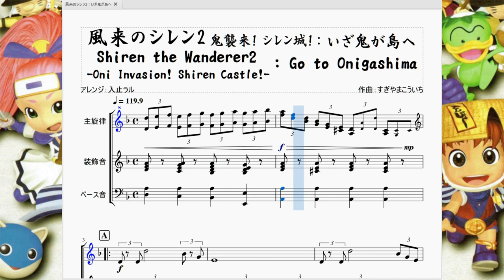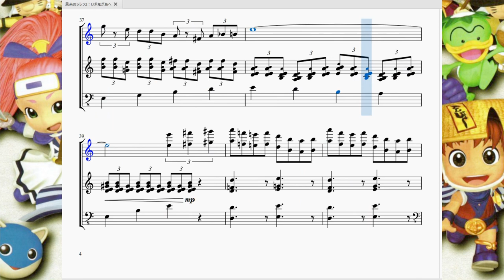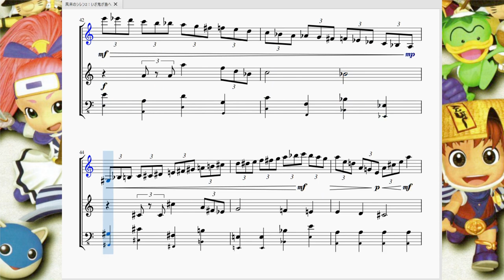風来のシレン2：いざ鬼が島へ Siren The Wanderer 2：Go to Onigashima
今回は風来のシレン2より、城を完成させたシレンが、仲間＆村人達と共に鬼が島へ向かう際に流れるBGMを再現させて頂きました。

　3連符を基調としたマーチ調の曲です。が、和風の雰囲気を残してるおかげで時代劇の殺陣のシーンで使えそうな曲になってます。それか主人公が悪を懲らしめる為に悪漢共の根城に殴り込みをかけようとしてるシーンかな？
　そしてこの曲の後半部分にシレンがシュテン山から下りる際の曲「いざ下山！」に繋がっています。

　全体的に雄々しい曲調となっている為聴いているこっちもやる気が出るような曲ですね。再現してる最中も楽しかった。(小並感)

　関係ない話ですがこの曲も鬼が島へ初めて向かう時だけ流れる激レア曲です。なのでこの曲の存在もきれいさっぱり忘れてました。この曲を聴いた母が「これドラクエ11のフィールド曲ちゃうん？」と言ってました。確かにそっくりだ…！(作曲者が同じなんだから当たり前)